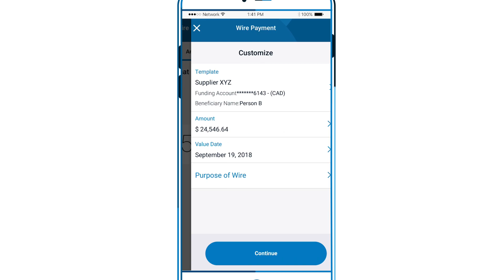Business banking on the go I BMO Online Banking for Business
Get out of the office and enjoy secure business banking on the go. Check your cash flow, send or receive money and manage your approvals - anytime, anywhere.